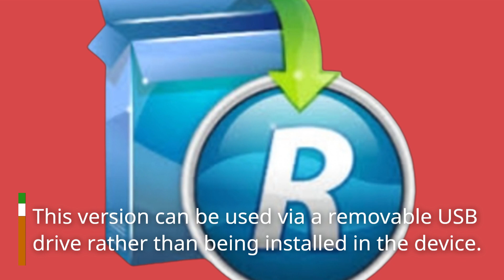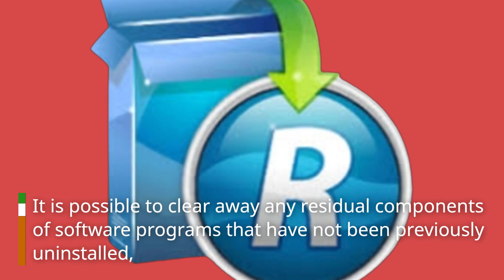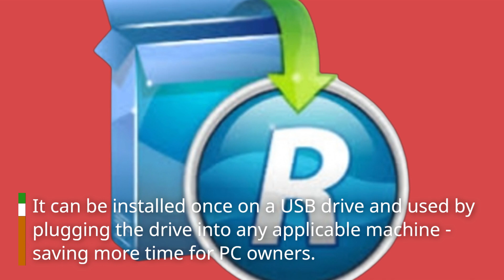Revo Uninstaller Pro Portable Review | A Software Uninstaller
Looking for a powerful and portable uninstaller tool for your Windows PC? Check out our review of Revo Uninstaller Pro Portable, a comprehensive uninstaller tool that allows you to remove unwanted programs and traces from your system with ease. In this video, we examine Revo Uninstaller Pro Portable's key features, including its advanced scanning and cleaning capabilities, its real-time monitoring and system protection features, and its backup and restore options. We also cover its intuitive user interface and easy-to-use tools, as well as its portability and compatibility with all Windows versions. From its efficient and thorough uninstallation process to its range of customization options, we explore all the aspects of Revo Uninstaller Pro Portable that make it a great choice for anyone who needs to remove unwanted programs and traces from their Windows PC. Whether you're a casual computer user or a tech-savvy enthusiast, this review will provide you with all the information you need to decide if Revo Uninstaller Pro Portable is the right tool for you.